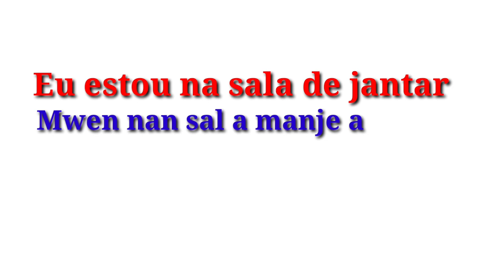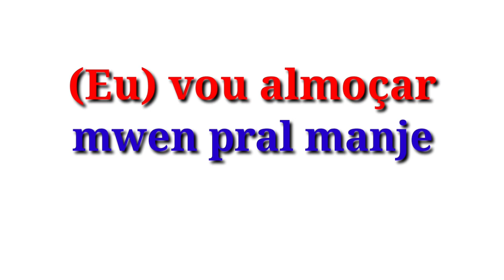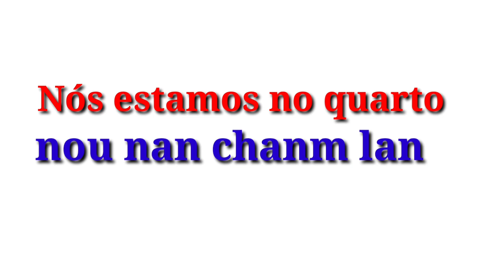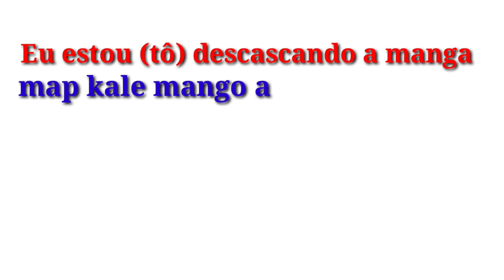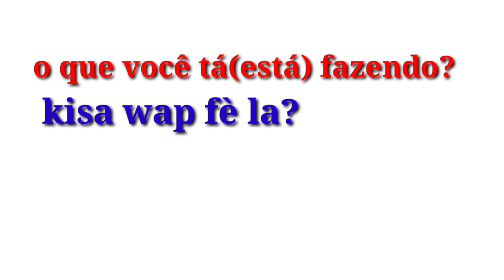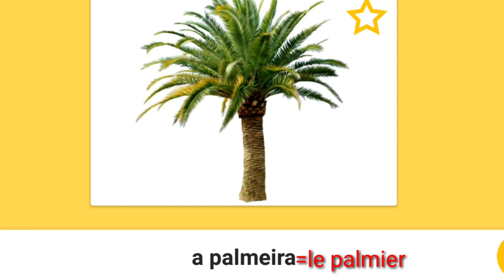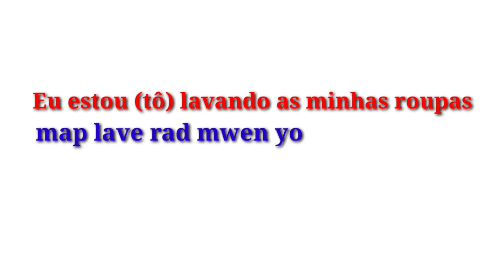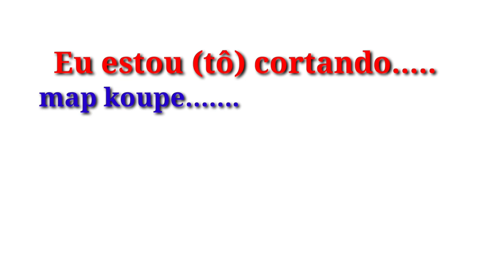Vin aprann kèk pati nan kay an pòtigè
Nan video saa, nou montrew anpil babay nan kay

Channel description

Savoir plus 20 est une chaîne youtube qui a été créée pour aider du monde antier, les haîtiens qui veulent apprendre l'anglais et portugais